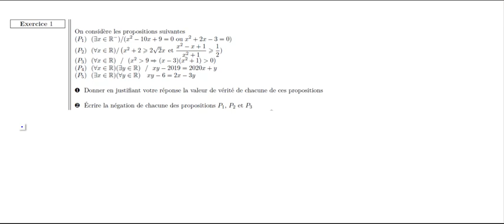Devoir surveillé 1 1bac sm logique exemple 2 partie 1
HISSA.MATH  الرياضيات لجميع المستويات
الثانية باكالوريا علوم تجريبية
2 bac sc exp (pc+svt)